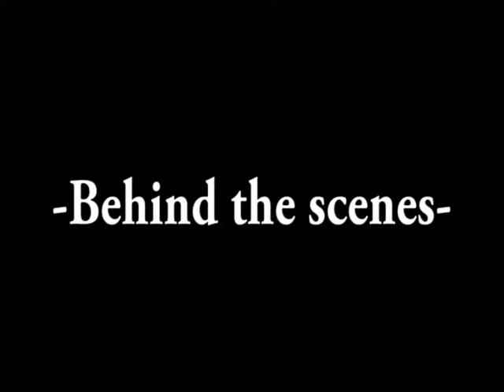Vy and Tommy's Nescafe Commercial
This is our first video made through Adobe Premier Pro in the News and Video's class! =))